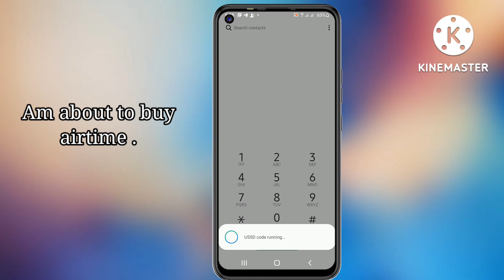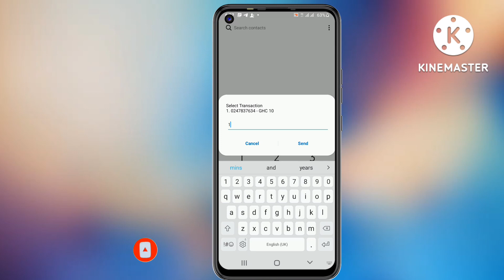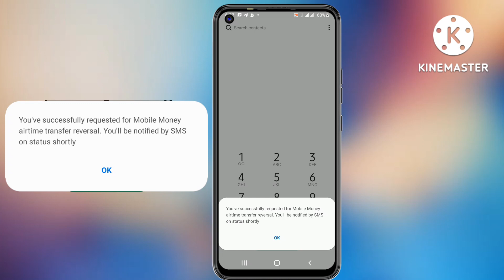How to reverse Airtime to mobile money (momo).How to convert Airtime to mobile money.